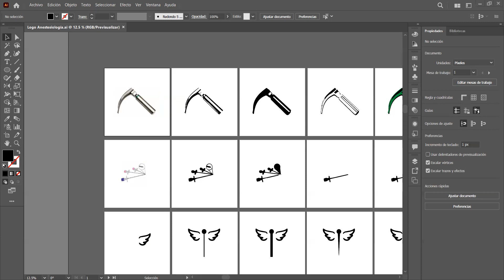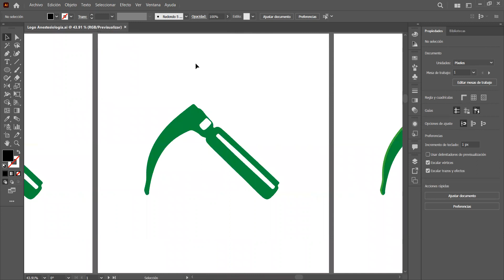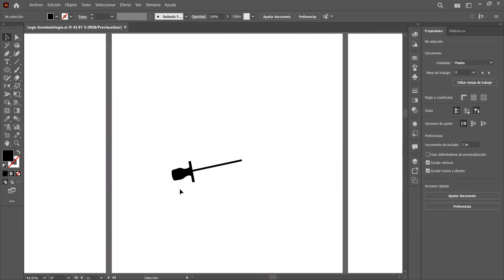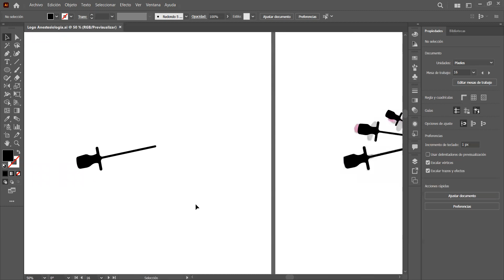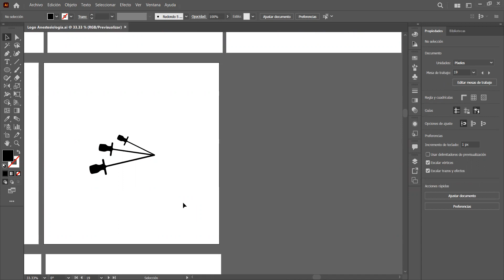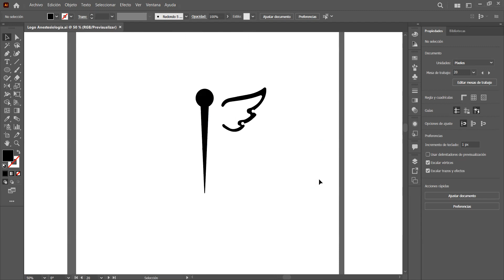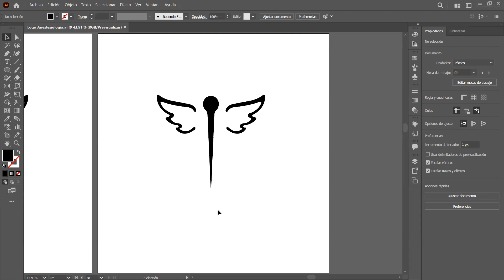Diseños preliminares - Anestesiología Marina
Primera fase del proyecto
Giro: Anestesiología
Los diseños están basados en las respuestas, solicitudes y comentarios por parte del cliente.